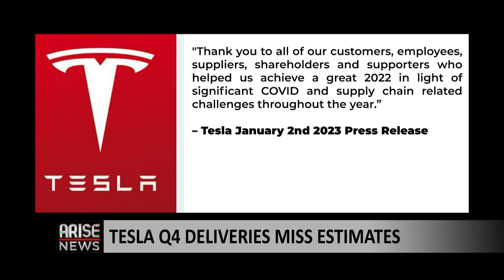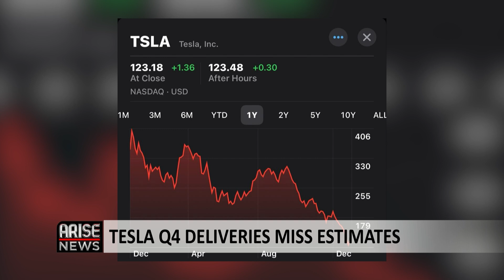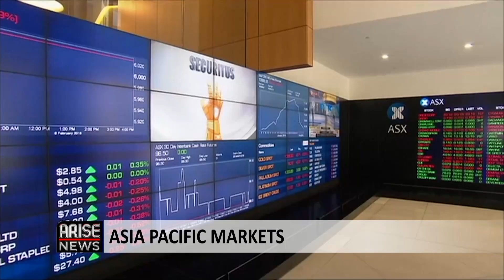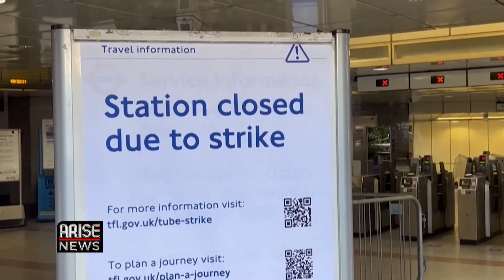Business Segment: EU Offers Covid Vaccine to China